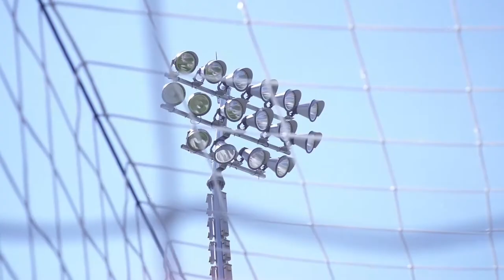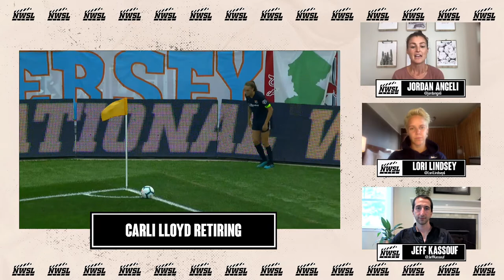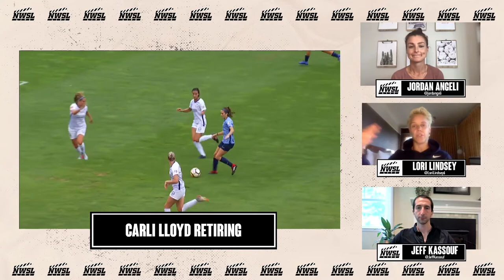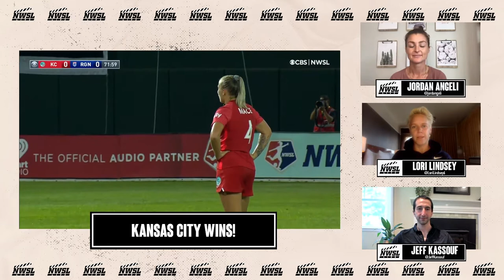NWSL Live: Estelle Johnson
Hosted by Jordan Angeli, featuring Lori Lindsey and Jeff Kassouf.